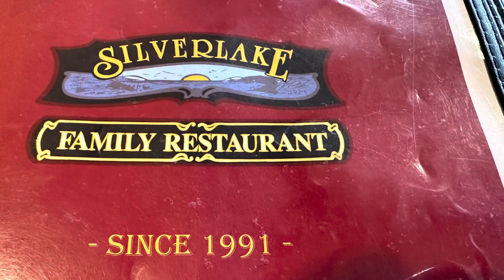NIAGARA „po mojemu”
W drodze przez dwa stany Pensylwanię i New York do Kanady nad wodospady Niagary.